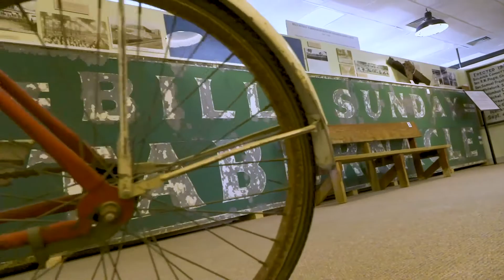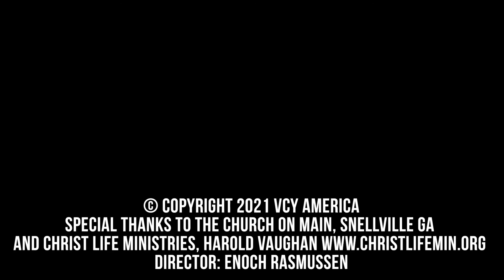An interview with Ralph and Lou Sutera, Part 1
Your heart will be thrilled as you listen to the Sutera’s reminiscence about the mighty outpouring in 1971 during the Canadian Revival. The twins will be at Christ Life Ministries Prayer Advance in Albemarle, NC next April. Plan now to attend as we sit at the feet of these choice servants.